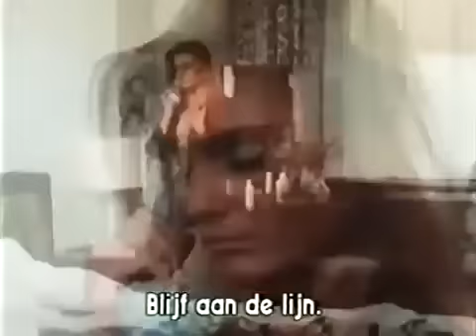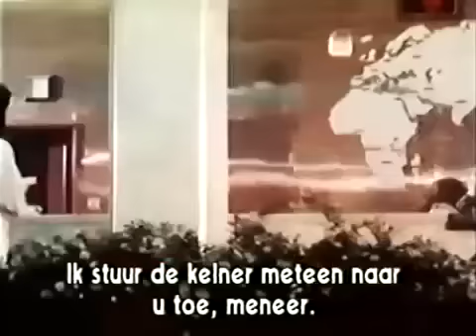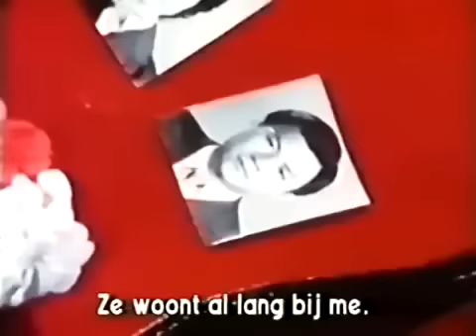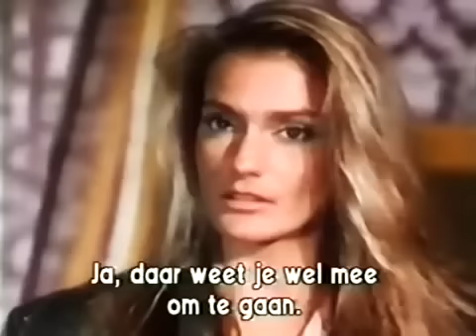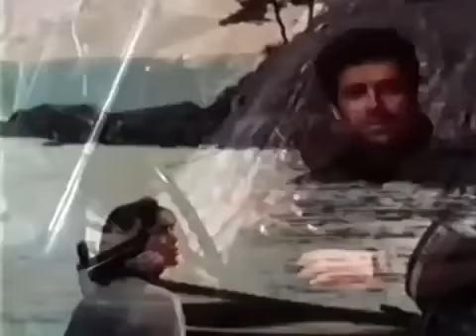'Ten Zan: The Ultimate Mission (1988) by Film&Clips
English language with Subs

Ten Zan: The Ultimate Mission (aka Missione Finale) is a 1988 North Korean-Italian science fiction action film directed by Ferdinando Baldi and Pak Jong-ju under the pseudonym "Ted Kaplan". The spy film was made in English language, and shot in North Korea using Western actors.

The film portrays North Korea as a kind of futuristic society, a decision which Baldi later explained as "a conscious avoidance of reality".

Ten Zan was one of eight North Korean films to be shown at the Udine Festival of Far East Film in 2000. In a report of these screenings for Asiaweek, Richard James Havis regarded the film as "truly lamentable", saying: "The acting is worse than that of the propaganda movies, as is the plot."

The name Ten Zan is a reference to the last Japanese stronghold on Iwo Jima, which was called Devil's Peak by the American soldiers trying to capture the island during the Battle of Iwo Jima.

A group of known troublemakers are working on experiments in the Far East. They have discovered a substance that penetrates human cells, and makes changes to chromosomes and genes. These experiments are carried out on young girls who are abducted from the local villages. They are brought to the "Center", which is heavily guarded by mercenaries. The leader of the scientists is an avid biologist, Professor Larson, who dreams of breeding a master race to rule the world. The scientific organizations in Asia and Europe are aware of these experiments and decide to do something about them. A group of ex-commando fighters are used, who have never failed so far. But it remains to be seen if this mission is to succeed.[4]